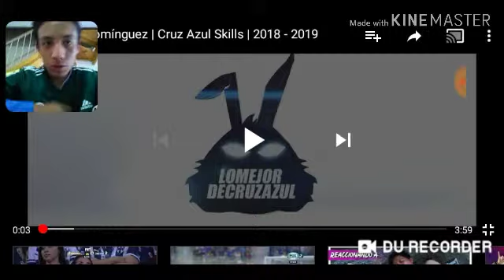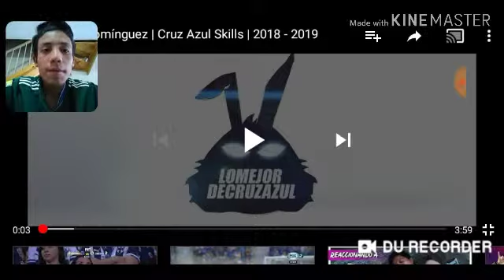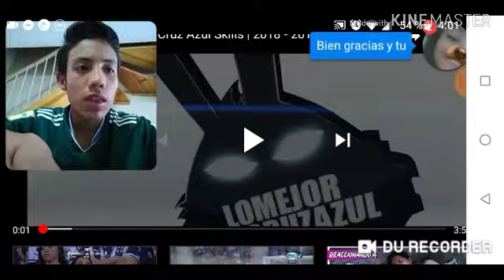Aficionado de cruz azul reacciona a Misael Dominguez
Gracias por todo escriban sus comentarios y ojalá les guste el contenido que subo